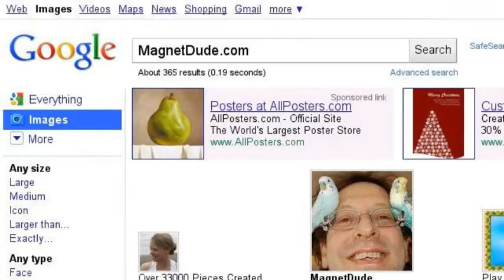"Put Gauss in your House"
Magnetic Art, Metalmorphosis, and MicroDoodles
Creating "One of a Kind" art since 1996